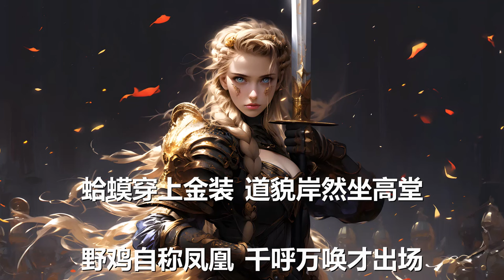尹昔眠 - 斗兽场 (歌词) 💗♫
尹昔眠 斗兽场 歌词 💗 点击那个订阅按钮 听更多好听的音乐!

歌词

这黑白颠倒的世界真荒唐

善良的灵魂永远没有好下场

这唯利是图的人间真难讲

摘下漫天星斗换不来一颗糖

不同的嘴巴说着同样的谎

不同的野兽困在同样的皮囊

一边将恶事做尽得意洋洋

一边双手合十祈求神原谅

蛤蟆穿上金装 道貌岸然坐高堂

野鸡自称凤凰 千呼万唤才出场

狐狸一朝从商 蝼蚁家破又人亡

山猫信了豺狼 一颗心换一身伤

骆驼背着行囊 生生世世在流浪

老狗不敢声张 不休不眠换口汤

候鸟寒来暑往 难寻挡风一面墙

蜜蜂不争不抢 终为他人积粮仓